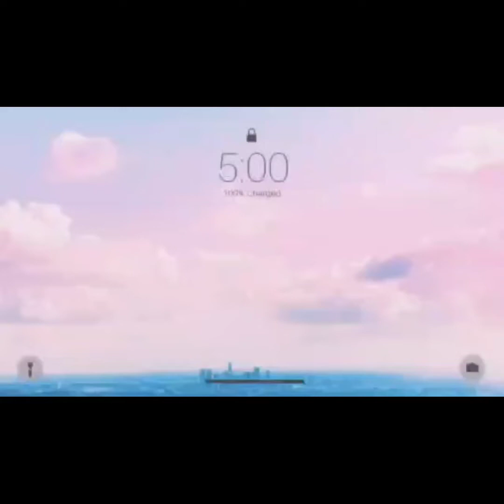SANDOK MONEY CHALLENGE | SIMPLE CELEBRATION IN CHRISTMAS 2021